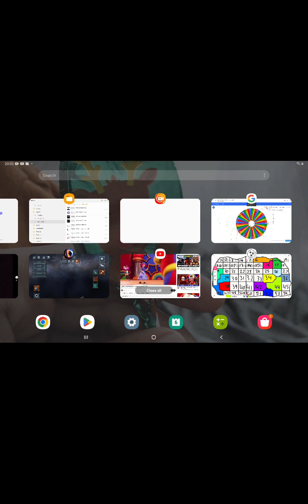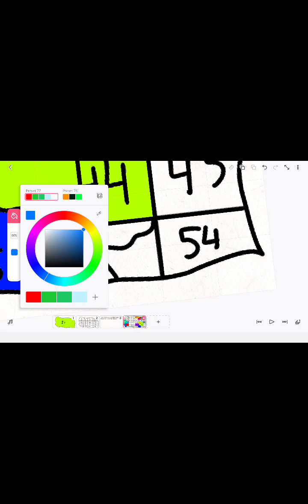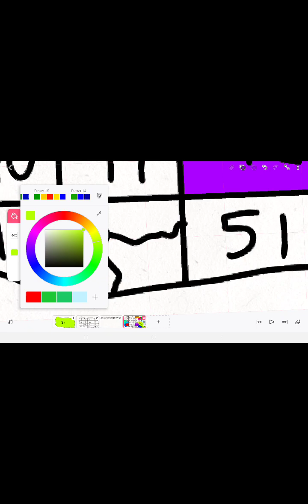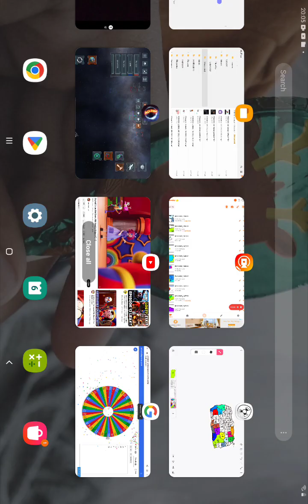number battle s2 4